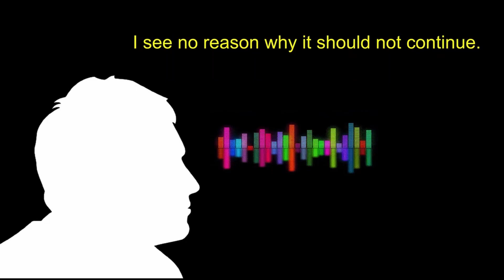Interactive Brokers cash account review